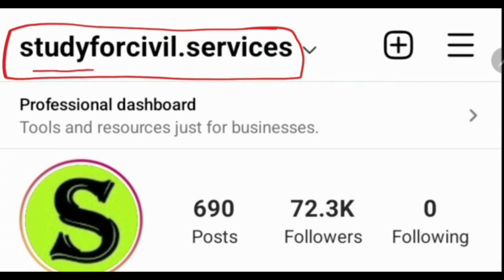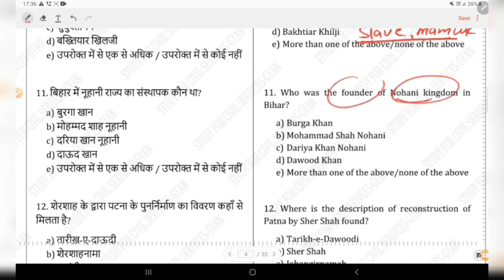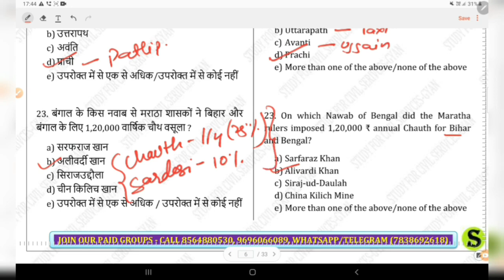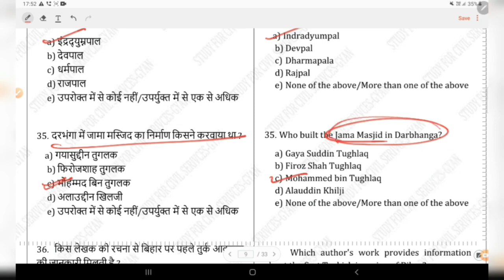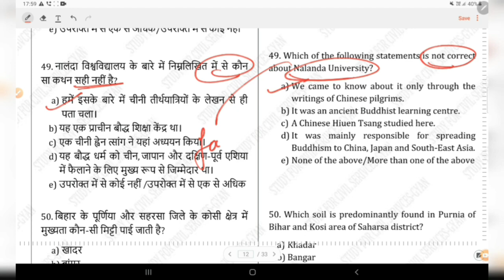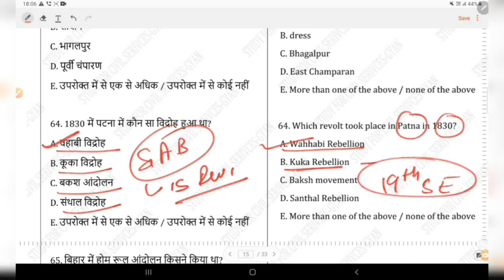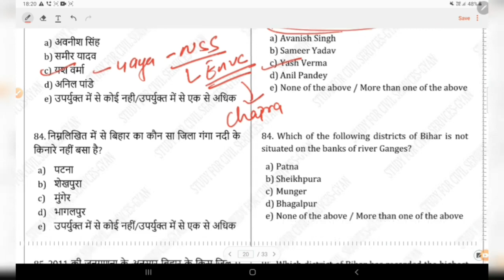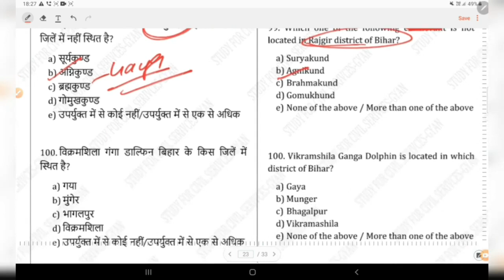study for civil services 67 bpsc bihar special bihar gk question bihar gk questions and answers 67th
67th bpsc pt subject wise test series 7 study for civil services bihar pcs 67 pre topic wise mcq

67 BPSC BIHAR PCS 2021 67TH prelims ONLINE FULL LENGTH TEST SERIES with answers and explanation by study for civil services
बिहार पीसीएस 67वीं की पूरी तैयारी एकदम  67th BPSC 67 prelims PT की पूरी तैयारी एकदम SMART तरीके से ऐसे करें

67 bpsc 2021 ki taiyari kaise kare FULL STRATEGY book list pt pre study material 67th preparation

0:00 intro
0:10 study for civil services bpsc 67 test series
0:20 bpsc test series by study for civil services
0:30 67th bpsc study for civil services
0:40 67th bpsc test series
0:50 67th bpsc test series in english
1:00 bpsc 67 test series
1:10 bpsc 67 test series 2022
1:20 67 bpsc mock test
1:30 bpsc 67 model set
1:40 bpsc 67 practice set
1:50 bpsc 67 practice set pdf